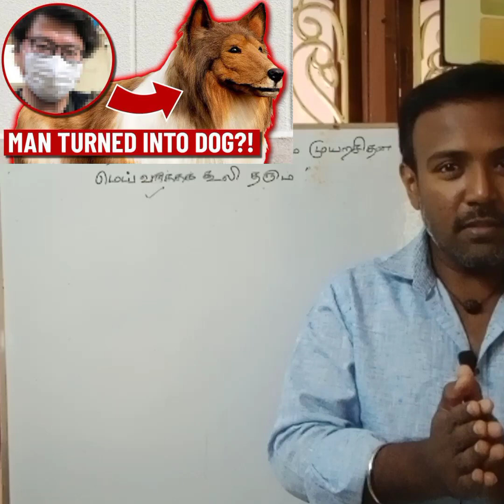HUMAN-DOG |MAN OR ANIMAL |Krishnaraaj informative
a video about the man turned dog